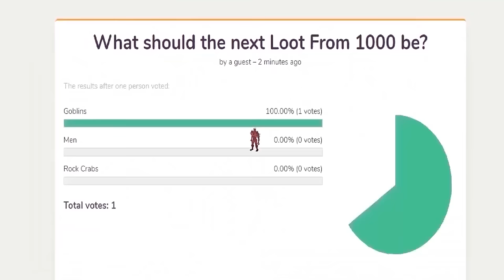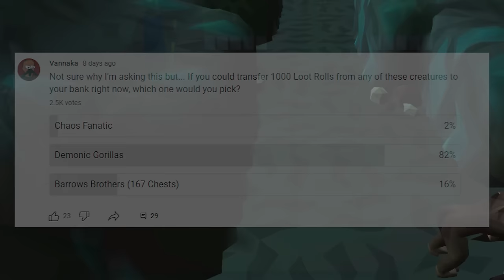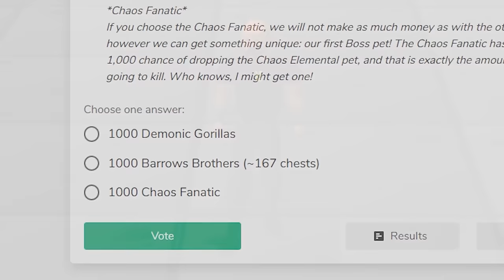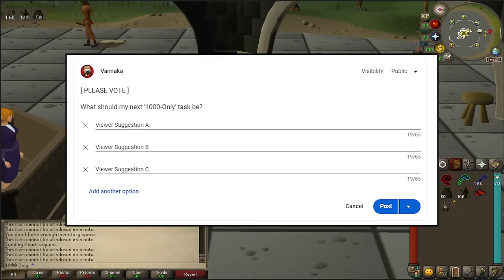1000 Only #31 - Demonic Gorillas (OSRS)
How to vote for the next episode:
3. Get notified when the poll releases
4. Cast your vote!

THE SERIES

Welcome to my Old School RuneScape challenge:  ''1000 Only''.

The idea is simple: I created an account from scratch and in each episode I will set myself a task, for example kill 1,000 Monsters or pickpocket 1,000 NPCS.

Once a task is completed, I am allowed to sell the entire loot on the Grand Exchange, so I can invest the profit into better gear to prepare for the next episode, and so on.

But here comes the best part: YOU, the viewer, will shape the future of the series. By releasing a poll after each episode, I give you the power to vote what task I will set myself next. This way we can do something together as a community and that makes me very excited. (how to vote at the top)

THE RULES

**General**
1. I will start my journey completely from scratch on a REGULAR account. I need to sell my loot at the end of each episode and because of that I can't be an ironman.
2. After leaving tutorial Island I have to drop every single item in my possession, but I AM allowed to get the 10,000 coins from the stronghold of security, to invest in some starting gear.

**Clue Scrolls**
1. All Clue Scroll caskets will be opened at the end of each episode AFTER completing all 1,000 kills.
2. If I don't meet a clue requirement, I may choose to pause my 1000 grind to get it as long as I keep all the loot untouched.

**Skills**
1. All skills may be trained, but have to focus on Loot From 1000 as much as possible.
2. Every fifth episode will be a Slayer only episode, where I kill 1000 slayer monsters on task.

**Quests & Diaries**
1. I am allowed to complete quests to unlock new content for future Loot From 1000 videos.
2. I am allowed to complete diaries to unlock new content for future Loot From 1000 videos.

THE MUSIC